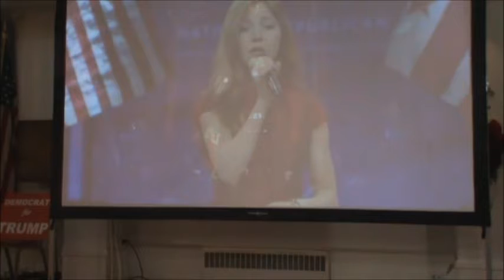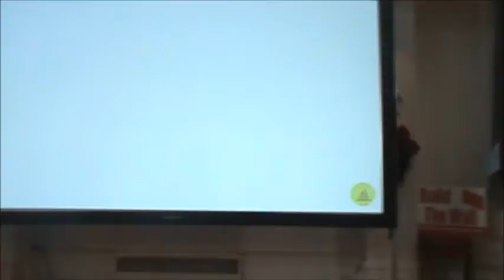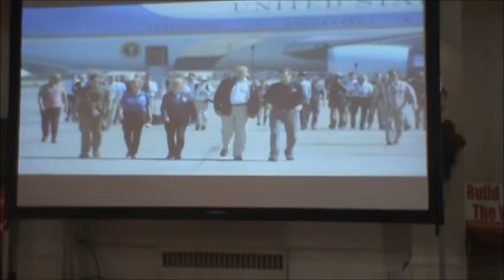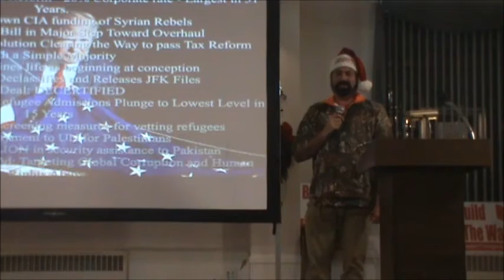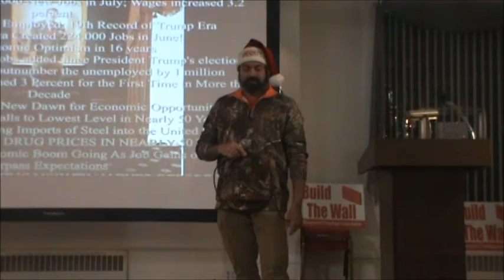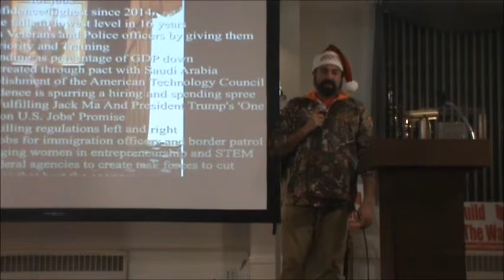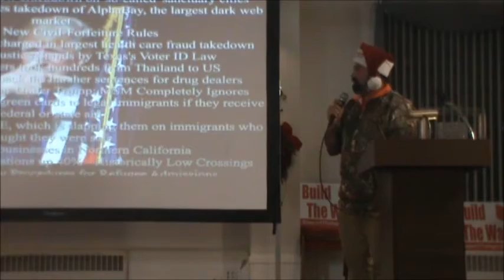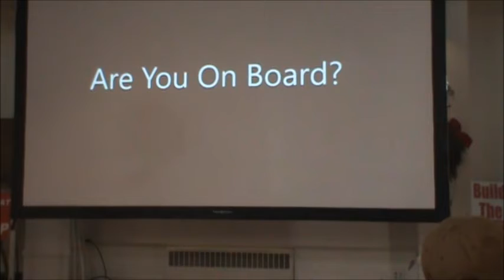2019-12 LVTP General Meeting - Christmas Party